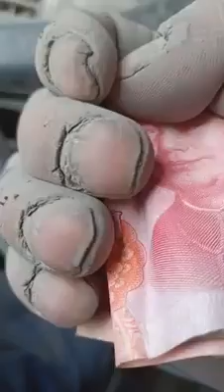Valoramos nuestras MADRES😍 pero nos Olvidamo del amor de un PADRE😢 😢enoc😢